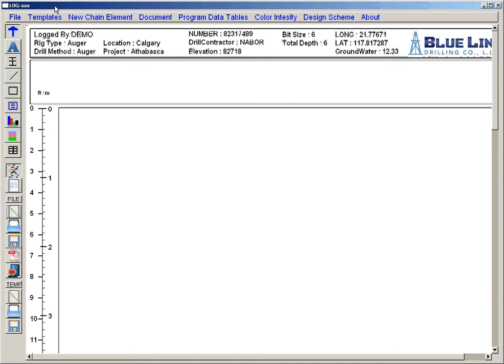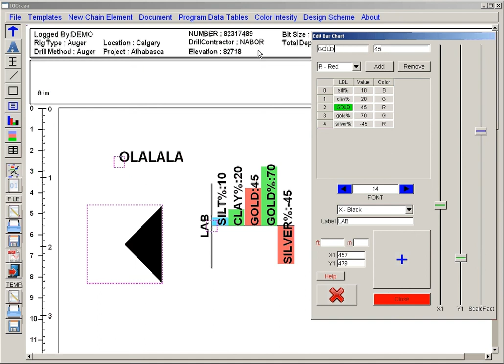Well geotechnical borehole logging